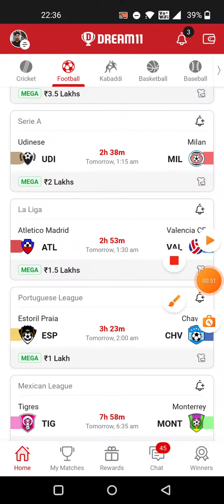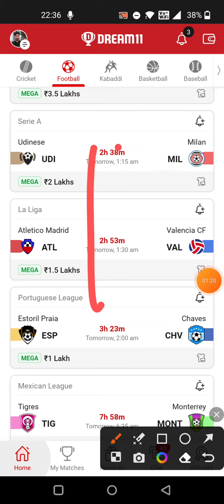UDI vs MIL FOOTBALL DREAM11 TEAM PREDICTION